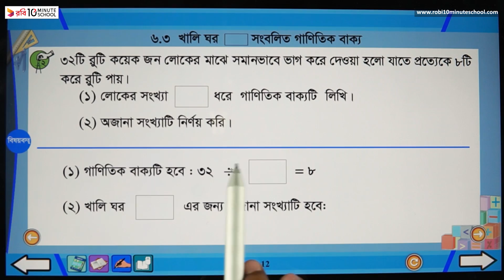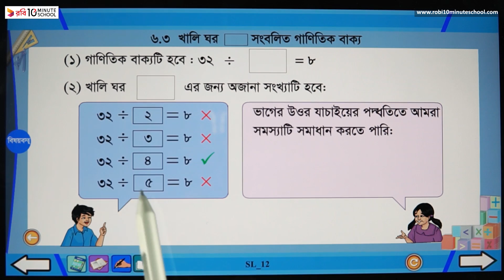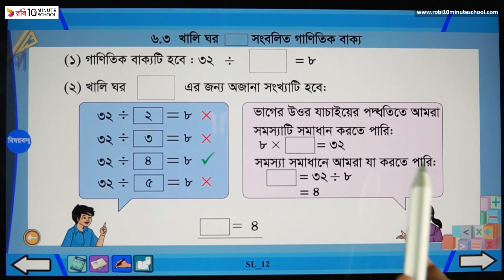০৬.০৭. অধ্যায় ৬ : গাণিতিক প্রতীক - খালিঘর সংবলিত গাণিতিক বাক্য ২ - [Class 4]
Series: General Math [Class 4]
Instructor Name: Meher Afroz Shawly

10 Minute School এর সাথে শেখা কখনও থামিও না, যেখানে তুমি পাবে ভিডিও টিউটোরিয়াল যা থেকে শিখে তুমি কুইজ দিয়ে নিজেকে যাচাই করে নিতে পারো, নিজের দক্ষতা বাড়ানোর জন্য পাবে অসাধারণ প্রশিক্ষক যারা তোমাকে নির্দেশনা দিবে। 10 Minute School এ তুমি পাবে লাইভ ক্লাস, ইন্টার্যাক্টিভ ভিডিও, ব্লগ, ডেভেলপমেন্ট সেকশন, স্মার্টবুক যার মাধ্যমে পুরো শিক্ষাগ্রহণ প্রক্রিয়াই হয়ে উঠবে আনন্দদায়ক এবং সকলে সুযোগ পাবে যাতে তারা শেখার, অনুশীলনের এবং উন্নতি করতে পারে।